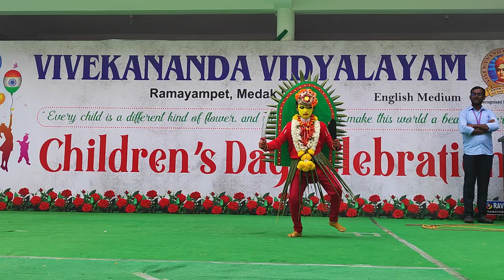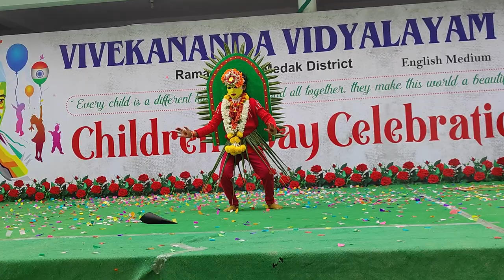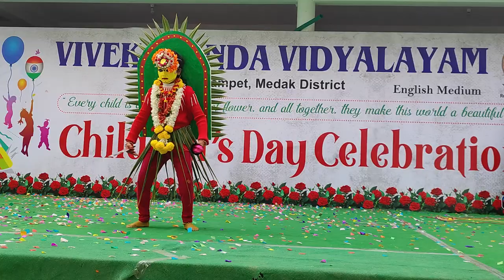Varaha roopam-Children's day Celebrations 2023